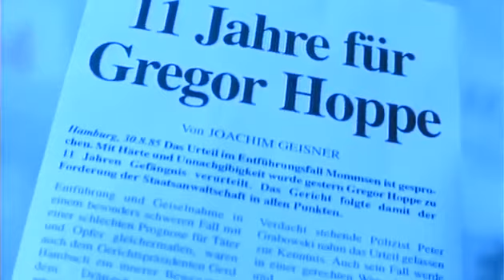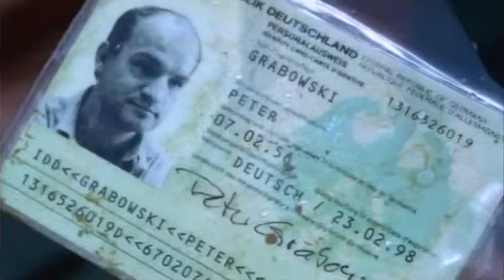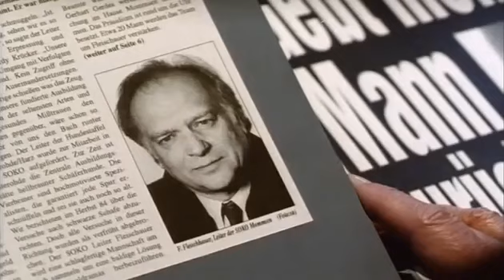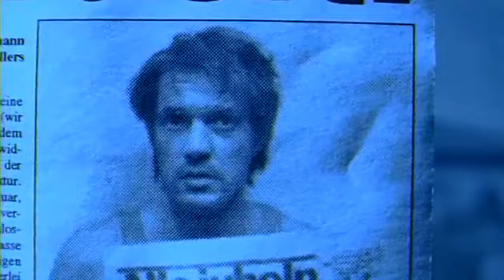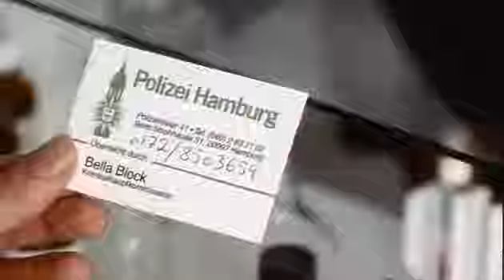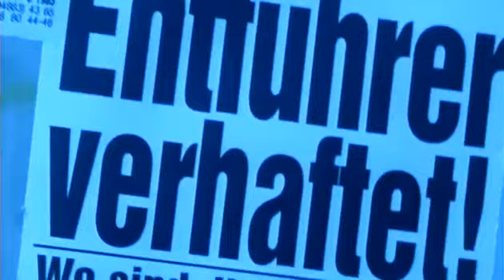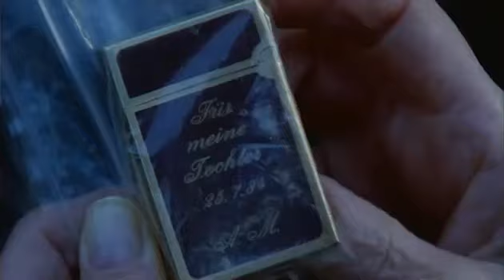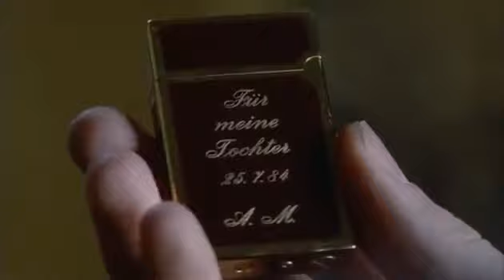Bella Block 03 Geldgier